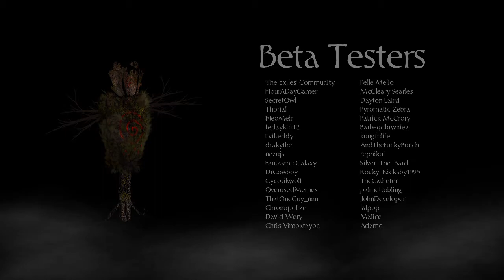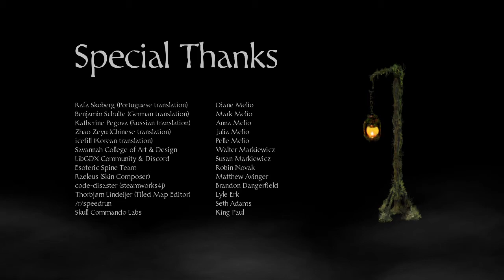Raindancer its been awhile...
"Awoken from death by The Rain itself, Bramble is tasked with bringing an end to the leaders of three rival tribes, and purifying their corruption against nature.

Raindancer is a ONE-HIT-DEATH boss-rush action adventure with local co-op play. Challenge your gaming skills on a journey set in a beautiful hand-painted world. With fast-paced yet simple to learn combat, reaction time is paramount to your success.

Raindancer can be played with Mouse & Keyboard or a Gamepad. Gamepad controls are similar to a twin-stick shooter, using the left stick to move and the right stick to aim."
I highly recommend this game to anyone that enjoys a challenge!

also i stream a lot now come say hey